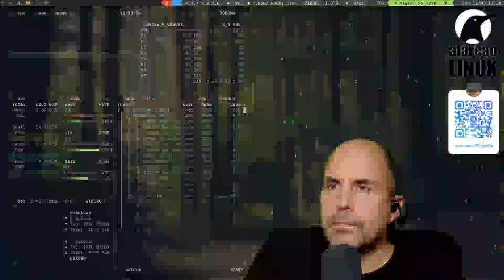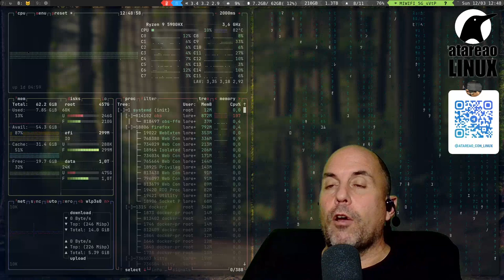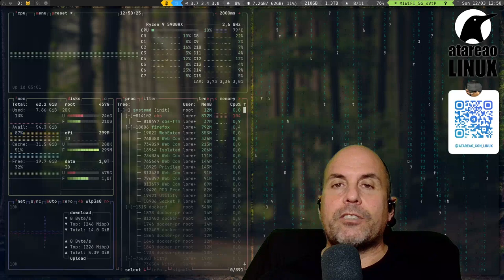472 - Píldoras de Python y comandos Linux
Cuatro proyectos para que profundices en el campo que tu prefieras, Píldoras de python , Comandos linux , selfhosted y los tutoriales de vim y neovim